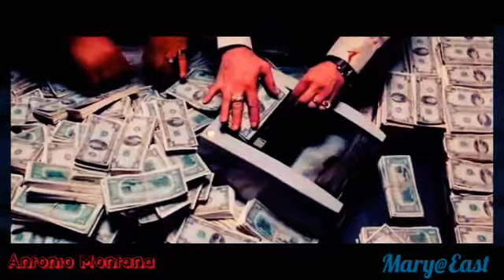Tony Montana~Tiger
A tribute to Antonio Montana and his Tiger {Scarface}.
Fandom song:Im in love With A Criminal.
Movie:Scarface
Αποποιουμαι τα δικαιώματα του τραγουδιού,δεν μου ανήκει και δεν εχω σκοπό τα κέρδη.